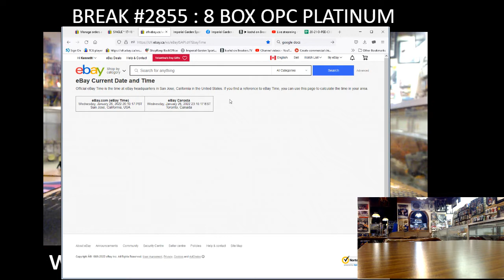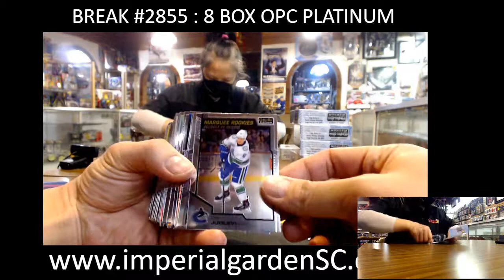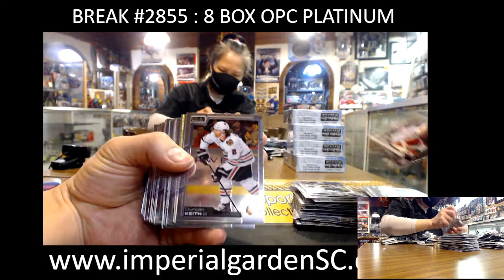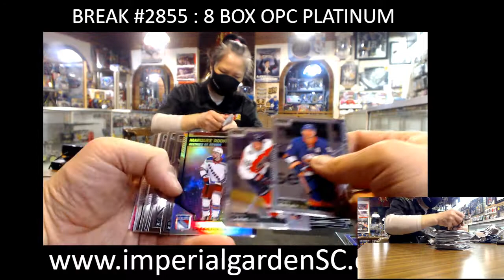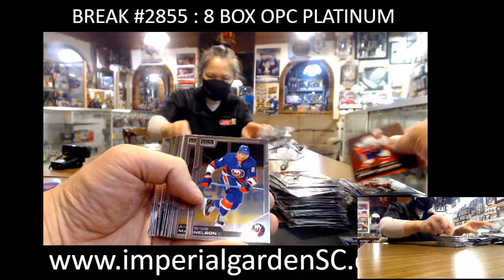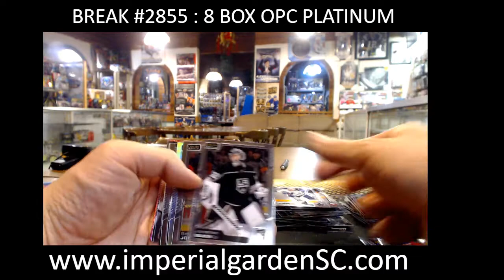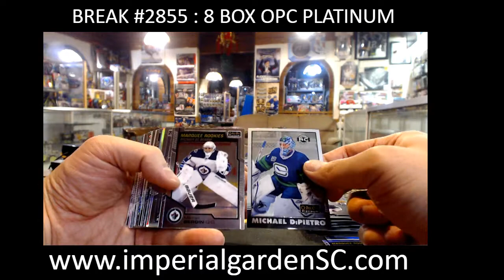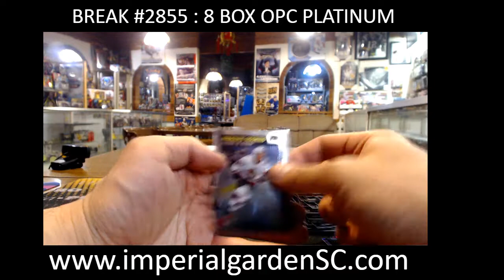BREAK #2855 : 8 BOX 20-21 OPC PLATINUM NHL HOCKEY BOX CASE BREAK